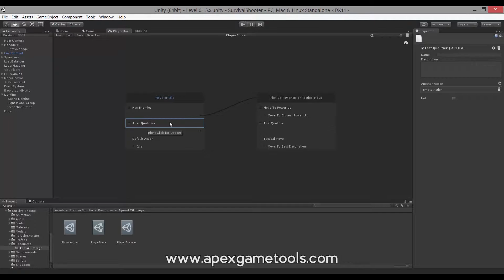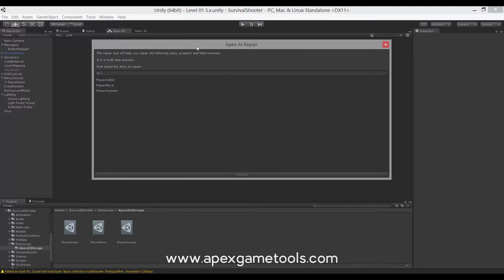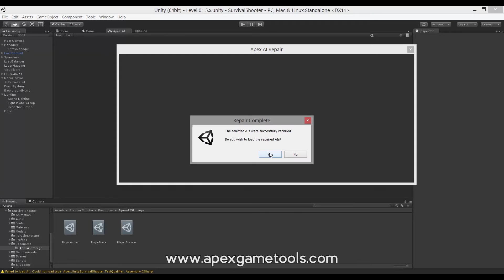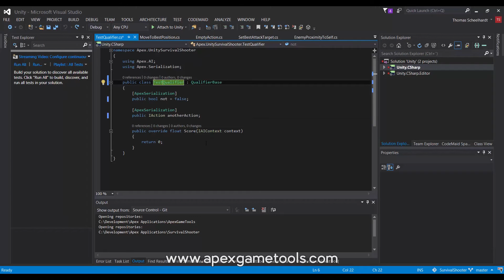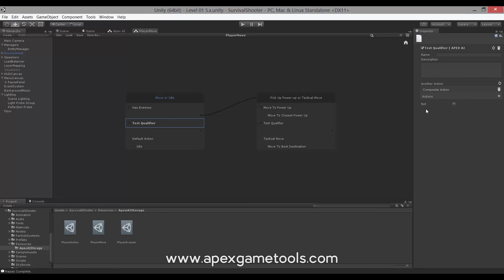01 Unity Apex Utility AI Editor Repair